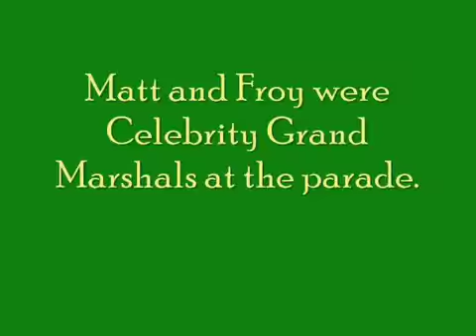Matt & Froy Lincoln Heights Christmas Parade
Matt and Froy at the Lincoln Heights Christmas Parade and Dinner with Santa at Lincoln Park